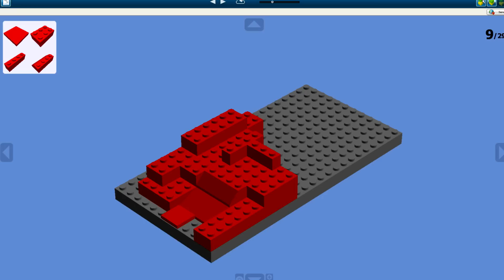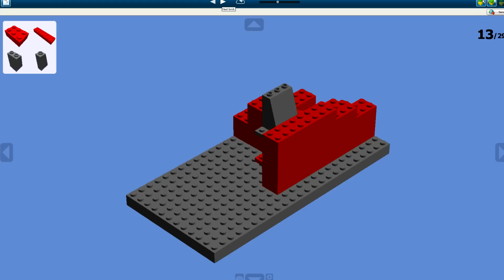Lego - TUTORIAL COIN REJECTION MECH *EUROPEAN COINS*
This is my first mechanism tutorial video! This mechanism works very good, I think you can use this mechanism also for american coins but you have to change it a little. If you want to use this mechanism, it would be nice if you give me credits(of course).

○ About me:
I was 13 years old when I started this channel, in the summer of 2014. On this channel I create Lego machines like: Lego Safes, Lego Candy machines , Lego puzzle boxes, Lego pinball machines and much more. With Clash of Clans I upload bases for TH8, TH9 and maybe a base of another Townhall level.